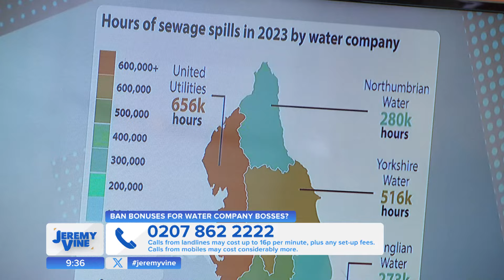Ban bonuses for water company bosses? Feat. Kevin Maguire & Esther Krakue | Jeremy Vine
Three water firms have been blocked from using customer money to pay bonuses adding up to £1.6 million.

The regulator Ofwat said the bonuses were 'undeserved' and that firms involved needed to improve their cultures of performance and accountability.

It follows a tumultous few years for water companies which have seen scandals including illegal sewage spills - or 'dryspills' - and even contamined drinking water.